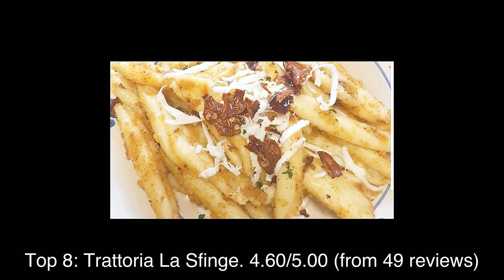Top rated Restaurants in Potenza, Italy | 2020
Potenza Calcio S.r.l., formerly A.S.D. Rossoblù Potenza F.C. or just Potenza F.C., is an Italian football club based in Potenza, Basilicata.

The rating information was taken from Google Maps and the list was last updated on 21st December, 2019:
1: Torii Sushi Restaurant
2: Pizzeria del centro - Di Lorusso Valerio
3: Cantina Sciacquariedd'
4: 'quarantotto HISTORY
5: Officina della frutta
6: Il Classico Birreria Fast Food
7: FRIDA MUSIC RESTAURANT
8: Trattoria La Sfinge
9: Spritzzeria 18
10: Albergo La Primula